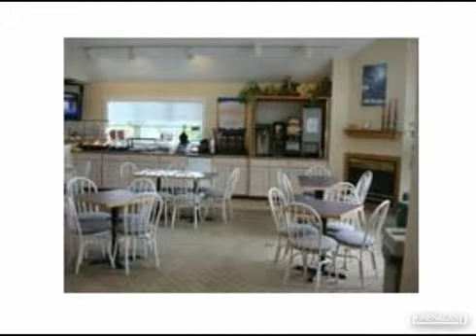$59,900 3BR 3BA in KILLINGTON 5751. Call Alison McCullough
VARIABLE USE FOR YOURSELF... And family or rent 1 or 2 bedrooms Unique 3 Bedroom (lockout 1 & 2 or 3 bedrooms) Completely furnished & equiped. Ownership allows you to belong to the rental program (fee associated) or use as your own Personal Home(easy to renovate and upgrade to suit your taste.) Unit has full access to pool & welcome center, laundry & room cleaning service. On bus route to Pico & Killington Mountain. Enjoy Biking, Skiing, Hiking, Golfing Music & Community events... New Floor plan completed with workable file available for Architect to help you renovate to your dream home. Reduced $59,900. Find out more about this property for sale